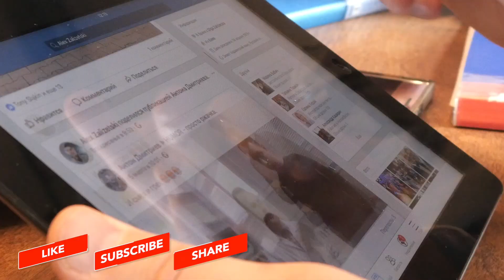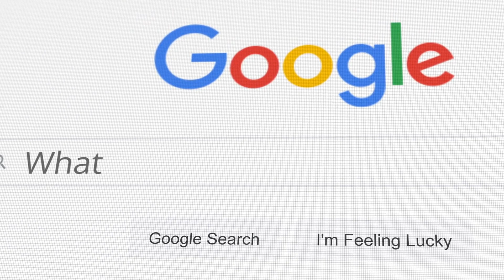Can I Order Ammunition Online And Have It Shipped To My House?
Can you buy ammo online?

You certainly can! Some people avoid purchasing ammunition online because they are unfamiliar with the ammunition laws in their area. However, as long as you understand the laws in your jurisdiction, purchasing ammunition online can be a great way to get hard-to-find ammunition at low prices.

Many people avoid buying ammunition online because they don't realize how simple it is. Furthermore, some people are concerned about the risks of purchasing ammunition online.

Watch this video to learn more about buying ammunition online and if you will be included in some kind of list.

Are you looking for an AMAZING Christmas gift idea?

How about giving the gift of safety and security to a loved one?

Get Your Florida Concealed Carry Permit...Fast & Easy

And for a limited time, you can watch the Concealed Carry Course Online for FREE...

ABOUT TAMPA CARRY
Are you looking for CCW Classes Near Me?

Tampa Carry is the BEST place to get your Florida Concealed Weapons Permit. We will teach you everything you need to know about Florida Concealed Carry Laws, the proper mindset, and when you can use a firearm in self-defense.

Choosing to Conceal Carry Florida is a big decision that should not be taken lightly. When my life's on the line I want to know that I have a deep understanding of Florida CCW Laws.

Don’t wait until it’s too late… Get Your Florida CCW Today with Tampa Carry…